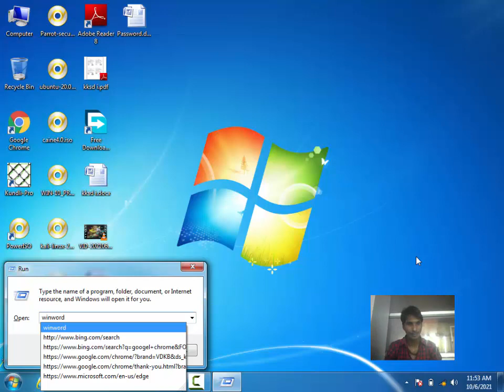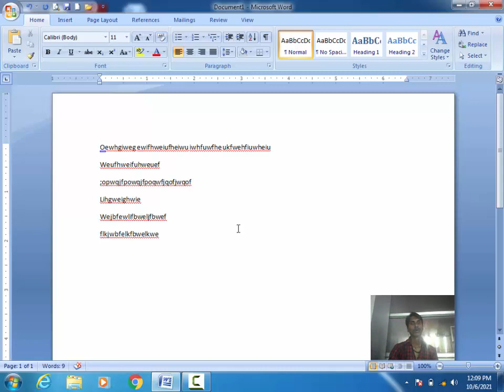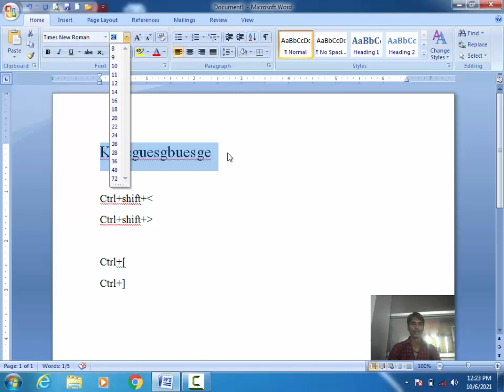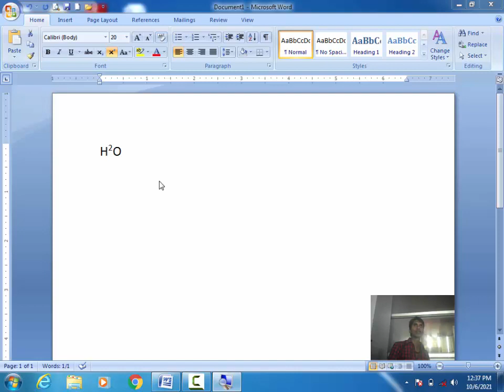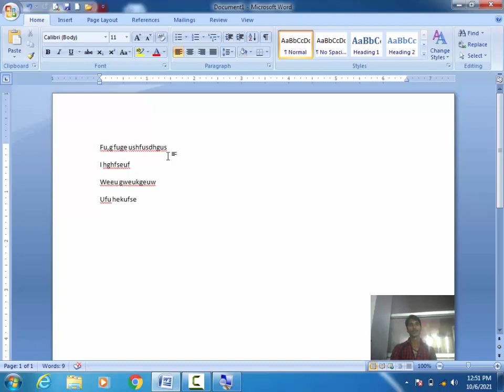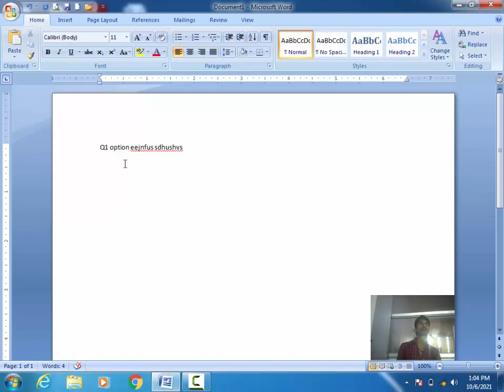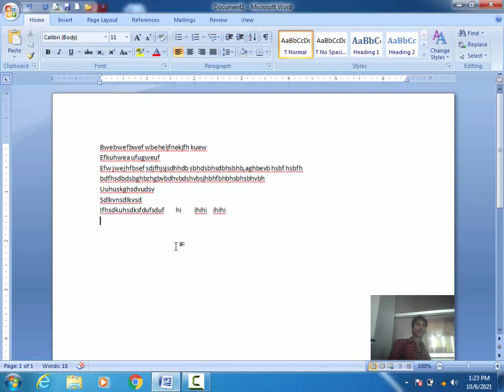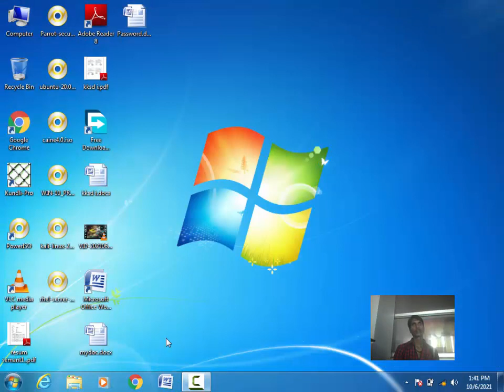MS Word Day 2 | MS Word 2007 | Home Tab (Menu) Complete Hindi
MS Word word formatting
MS Word indentation
MS Word Decrease Indent
MS Word Increase Indent
MS Word bullets Number
MS Word Multilevel bullets
MS Word Numbering
MS Word Find
MS Word Goto
MS Word replace
MS Word cut
MS Word Copy
MS Word copy Special
MS Word Paste
MS Word Paste Special
MS Word Line Spacing
MS Word count
MS Word processing
MS Word word warping
MS Word Paragraph
MS Word Alignment Center Left Justify

Cut :- Ctrl+X
           Shift+Delete

Copy :- Ctrl+C
              Ctrl+insert

Copy Special(Copy only Format):-  Ctrl+Shift+C

paste :- Ctrl+V
                Shift+insert

Paste Special(Paste only Format):-  Ctrl+Shift+V

Font (Open Font Dialog) :- Ctrl+D
                                                 Ctrl+shift+F
                                                 Ctrl+shift+P

Increase Font Size Default :- Ctrl+Shit+(Close angled bracket)

Decrease Font Size Default :- Ctrl+Shit+(Open angled bracket)

Increase Font Size One Point :- Ctrl+]

Decrease Font Size One point :- Ctrl+[

Clear Formatting :- Ctrl+Space

Font Bold :- Ctrl+B
                      Ctrl+shift+B

Font Italic:- Ctrl+I
                      Ctrl+shift+I

Font Underline :- Ctrl+U

Font double Underline :- Ctrl+Shift+D

SubScript :- Ctrl+=

SuperScript :- Ctrl+shift+=

Uppercase, Lowercase, Capitalize :- Shift+F3

Default Bullets :-  Ctrl+Shift+L

Align Center :-  Ctrl+E

Align Left :-  Ctrl+L

Align Right :-  Ctrl+R

Align Justify :- Ctrl+J

Find :- Ctrl+F

GOTO :- Ctrl+G
               F5

Replace :- Ctrl+H

            Ctrl+Num5

Delete one Character left :- Backspace
Delete one word left:- Ctrl+Backspace
Delete one Character right :- Delete
Delete one word right:- Ctrl+Delete

Move cursor line beginning :- Home
Move cursor Document beginning :- Ctrl+Home
Move cursor and select text Document beginning :- Ctrl+shift+Home

Move cursor line end :- End
Move cursor Document end :- Ctrl+End
Move cursor and select text Document End :- Ctrl+shift+End

One Screen Down :- Page Down
One Page Down :- Ctrl+Page Down
Select text and One Screen Down :- Shift+Page Down

One Screen Up :- PageUp
One Page Up :- Ctrl+PageUp
Select text and One Screen Up :- Shift+PageUp

One Character left cursor :- Left arrow
Select One Character left cursor:- Shift+Left arrow
One Word left cursor :- Ctrl+Left arrow
Select text and One Word left :- Ctrl+Shift+Left arrow

One Character right cursor :- Right arrow
Select One Character Right cursor:- Shift+Right arrow
One Word Right cursor :- Ctrl+Right arrow
Select text and One Word Right :- Ctrl+Shift+Right arrow

One line Down Cursor :- Down Arrow
Select One line Down :- Shift+Down Arrow
One Paragraph Down Cursor :- Ctrl+Down Arrow
Select One Paragraph Down :- Ctrl+Shift+Down Arrow

One line Up Cursor :- Up Arrow
Select One line Up :- Shift+Up Arrow
One Paragraph Up Cursor :- Ctrl+Up Arrow
Select One Paragraph Up :- Ctrl+Shift+Up Arrow